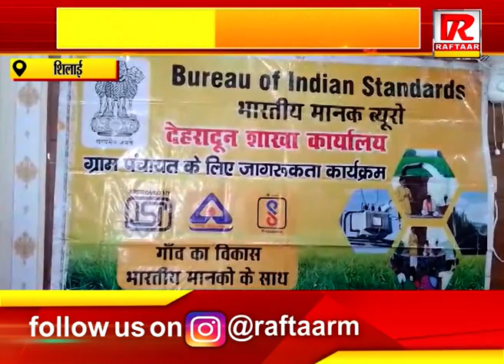शिलाई : तिलोरधार विकासखंड में उपभोक्ता जागरूकता शिविर का आयोजन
Raftaar Media